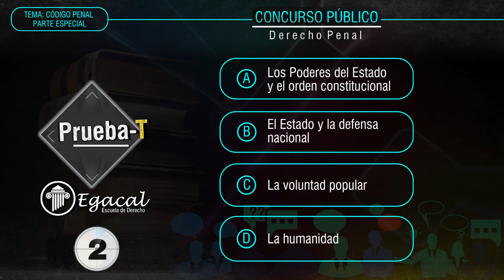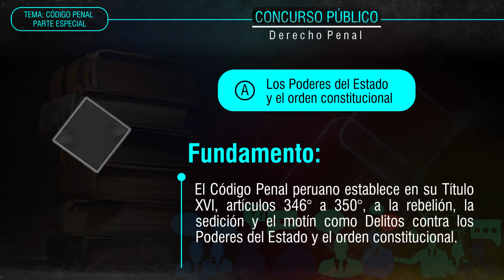Pregunta de Examen: DERECHO PENAL: Código Penal Parte Especial - PRUEBA-T # 213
Prueba tus conocimientos en "DERECHO PENAL: Código Penal Parte Especial" para un Examen JNJ, Examen PROFA y de Concursos Públicos:

"El Código Penal tipifica a la rebelión, sedición y motín como delitos contra:"